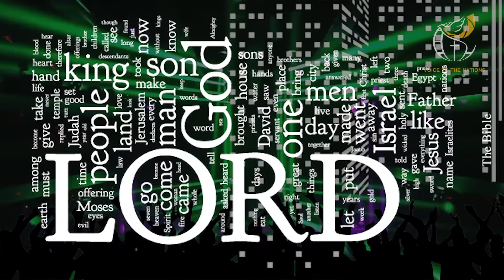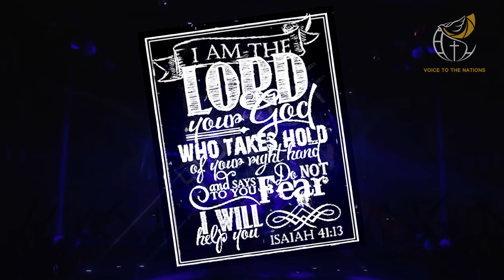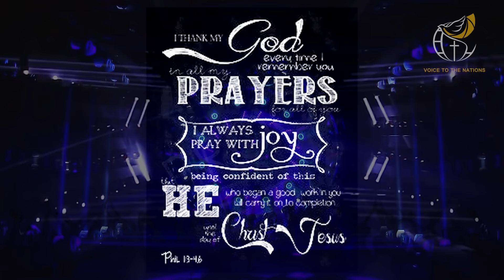Mahimeya Arasane Ninna| OFFICIAL | Simon Moses |Kannada Christian Songs| Kannada Worship songs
Mahimeya Arasana is a kannada Gospel album invoking spiritual sensibility and growth among the kannada christian community.
This album has touched 1000s of people and transformed their lives.
Saprshisu is a prayer song. This song was written in an adverse situation of Pastor's life. This song is an emotion conveyed.
Experience the move of the Holy Spirit as you listen to this song.

ಮಹಿಮೆಯ ಅರಸನೆ ನಿನ್ನ ಆತ್ಮದಿ ಆರಾದಿಸುವೆ
ಪರಲೋಕ ರಾಜನೆ ನಿನ್ನ ನಿತ್ಯವು ಆರಾದಿಸುವೆ
ಯೇಸುವೆ ಸ್ತುತಿಸುವೆನು ರಾಜನೆ ಆರಾದಿಸ್ವೆನು
ಯೇಸುವೆ ಸ್ತುತಿಸುವೆನು ರಾಜನೆ ಆರಾದಿಸ್ವನೆ

1.ಕೃಪೆಯಲ್ಲಿ ಐಶ್ವರ್ಯನೆ ನಿನ್ನನೆ ಆರಾದಿಸುವೆ
ಸರ್ವವನ್ನು ಆಳುವವನೆ ನಿನ್ನನೆ ಆರಾದಿಸುವೆ
ನನ್ನಯ ರಕ್ಷಕನೆ ನಿನ್ನನೆ ಆರಾದಿಸುವೆ
ನನ್ನ ಜೊತೆಗಾರನೆ ನಿನ್ನನೆ ಆರಾದಿಸುವೆ

2.ಉನ್ನತ ದೇವಾ ನೀನೆ ನಿನ್ನನೆ ಆರಾದಿಸುವೆ
ಪರಿಶುದ್ದ ದೇವಾ ನೀನೇ ನಿನ್ನನೆ ಆರಾದಿಸುವೆ
ಪಾಪದಿಂದ ಬಿಡಿಸುವೆ ನಿನ್ನನೆ ಆರಾದಿಸುವೆ
ಪರಿಶುದ್ದ ಮಾಡಿರುವೆ ನಿನ್ನನೆ ಆರಾದಿಸುವೆ

Mahimeya arasane ninna athmadi aaradhisuve
Paraloka raajane ninna nithyavu aaradhisuve
Yesuve sthuthisuvenu raajane aaradhisuvenu

Kripeyalli aiswaryane ninnanne aaradhisuve
Sarvavannu aaluvavane ninnanne aaradhisuve
Nannaya rakshakane ninnanne aaradhisuve
Nannaya jothegarane ninnannee aaradhisuve

Unnatha deeva neene ninnanne aaradhisuve
Parishuddha deva neene ninnanne aaradhisuve
Paapadinda bidisiruve ninnanne aaradhisuve
Parishudha maadiruve ninnanne aaradhisuve